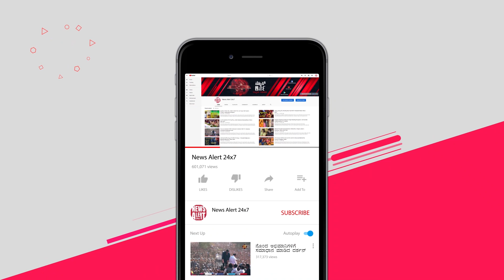ugadi bhavishya 2019 | mesha rashi | Ragavendra acharaya | News Alert 24/7